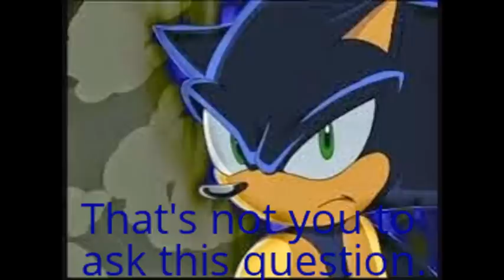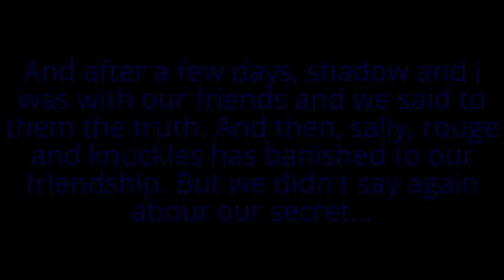Sonadow Story - Part 12 - The Revelation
What is gonna happen? What about knuckles? When sonic and shadow's gonna revelate their secret? You will see on the next part of "Sonadow story". Enjoy and comment!